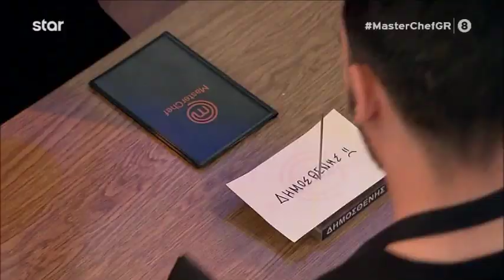MasterChef Greece 2020 (Επ. 26) - Ποιους ψήφισαν Σταυρής και Σταύρος;